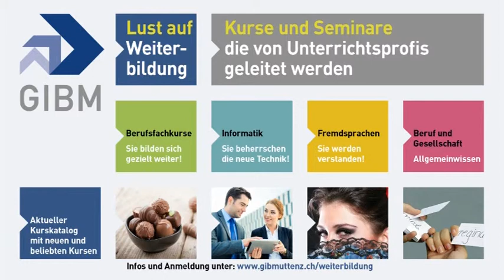GIBM Weiterbildung TV-Spot Nr. 4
Die GIBM Weiterbildung ist jetzt im Fernsehen! Ein kurzer Spot auf TeleBasel macht auf das tolle Angebot unserer Weiterbildung aufmerksam. Zusehen hier oder auf TeleBasel...